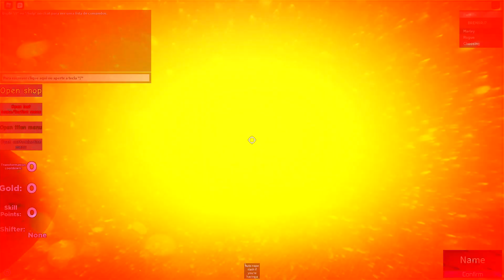VIREI UM TITÃ COLOSSAL NO ATTACK ON TITAN DO ROBLOX !!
► Hoje eu virei um titã, mas não um titã comum, o titã colossal do attack on titan !!

► Participantes: @AnhChoiGame

► Jogo: AoT:Insertplayground

00:00 : Eae galera beleza?
00:01 : Inscreva-se para não perder nenhum vídeo!!
06:15 : Segue nas redes sociais @BREN0RJ